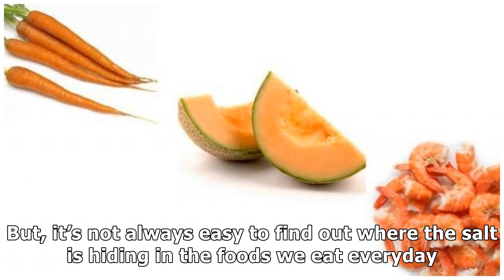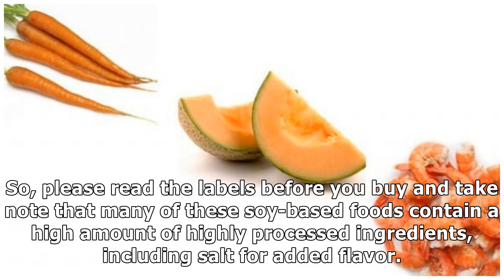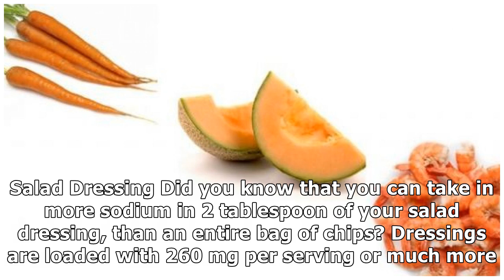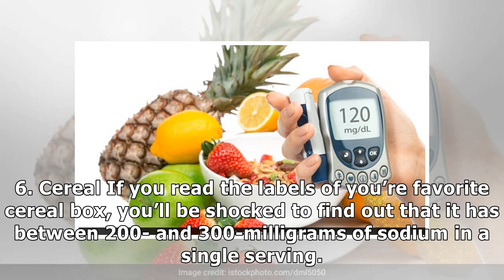7 Healthy Foods With High Amount of Salt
7 Healthy Foods With High Amount of Salt